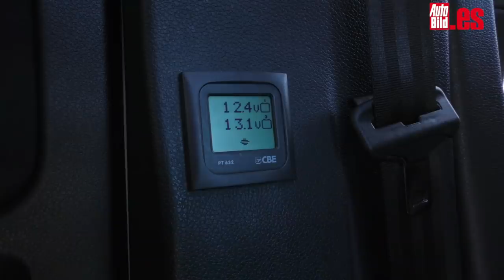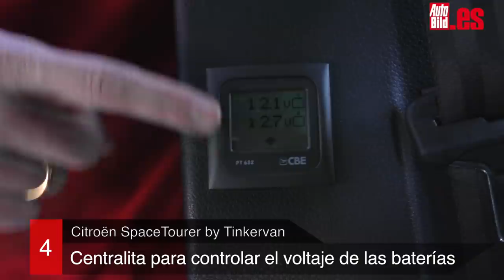Citroën SpaceTourer by Tinkervan | prueba a fondo | Review |Test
Siguiendo con la moda de los vehículos camperizados, hemos probado a fondo la nueva Citroën SpaceTourer by Tinkervan, un modelo que te permite dormir en cualquier sitio con una flexibilidad total. Si eres un aventurero de la carretera, no te pierdas esta prueba a fondo y de paso échale un vistazo al resto de vehículos de la competencia que también hemos probado.